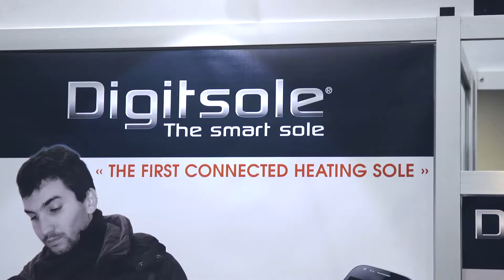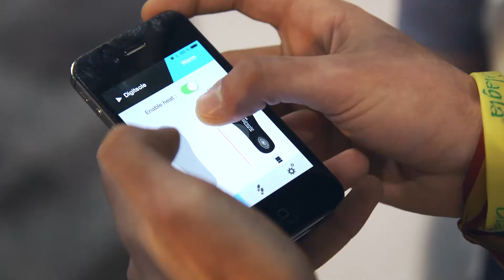CES: Smart sula värmer fötterna i vinterkylan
Smartsulan Digisole styrs med mobilen via bluetooth så att du kan anpassa värmen efter behag. Den har också inbyggd stegräknare.